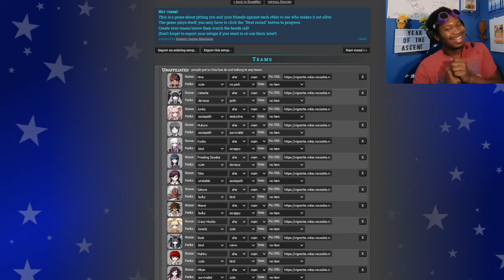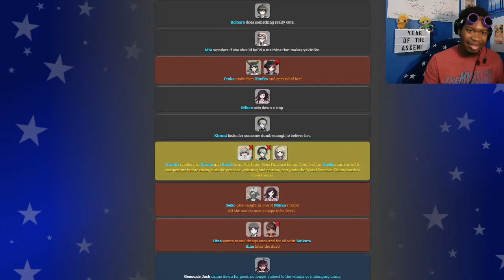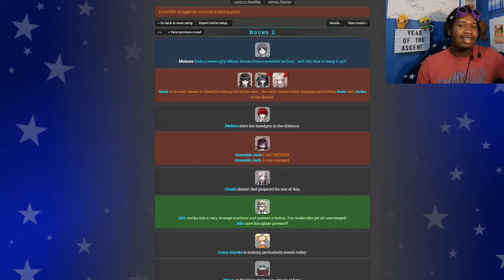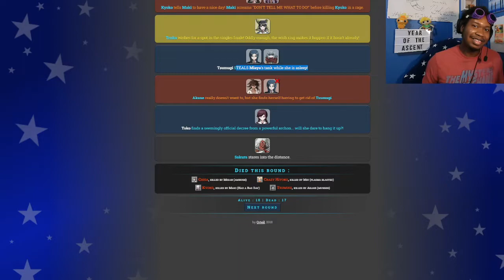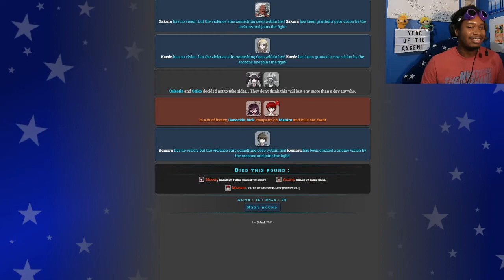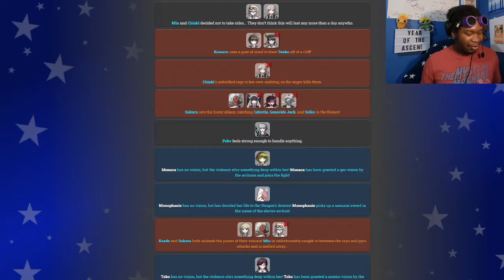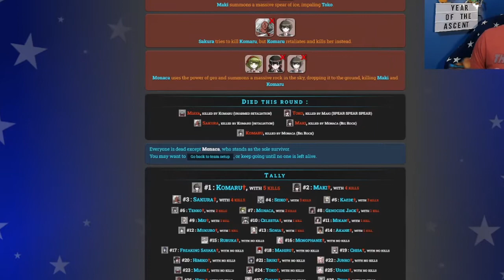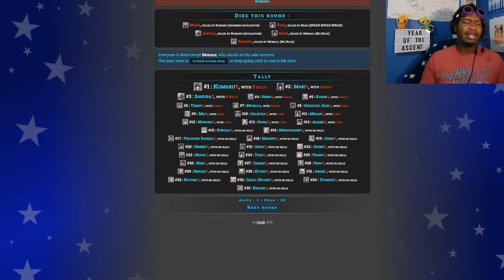Things Get CRAZY | Danganronpa Hunger Games: Ladies Reprise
Every so often, we take an episode to see who is truly the arena's best girl! This weekend is home to International Girls Day, so what better time to have the ladies duel for supremacy! Who will be Best Girl 2021? SOUND THE HORNS!!